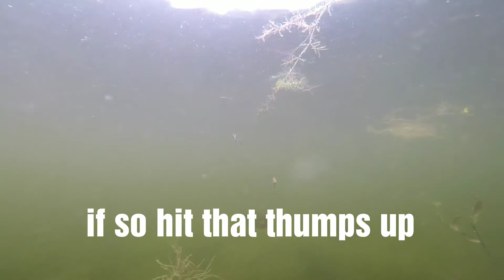Beneath the surface ( swimming under boat)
When out to do a little snorkeling on such a beautiful hot day turns out it rained still record footage though.